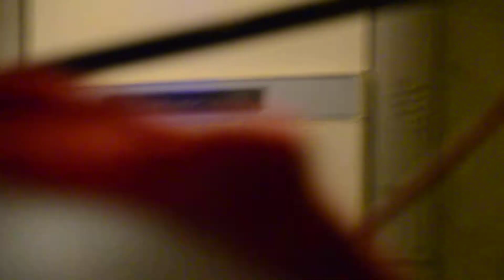131221 석별의 춤-9와숫자들 [연말정산 디너쇼]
131221 석별의 춤-9와숫자들 [연말정산 디너쇼] @버닝하트